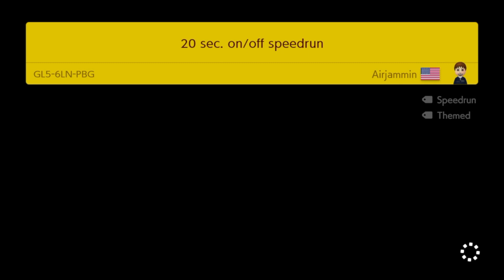Endless Challenge #114 (Expert Difficulty) Super Mario Maker 2